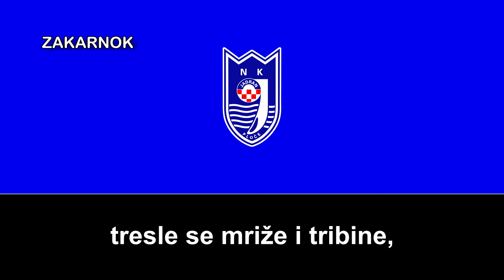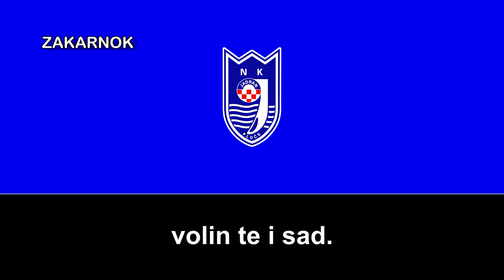Himno del NK Jadran Luka Ploče (Himna NK Jadran Luka Ploče)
Página oficial del club:
El NK Jadran Luka Ploče es un club de fútbol de la ciudad de Ploče y fue fundado en 1959.